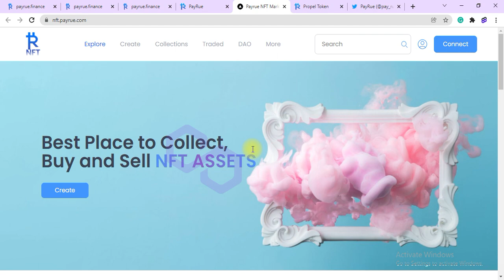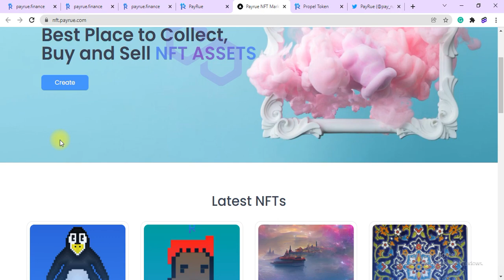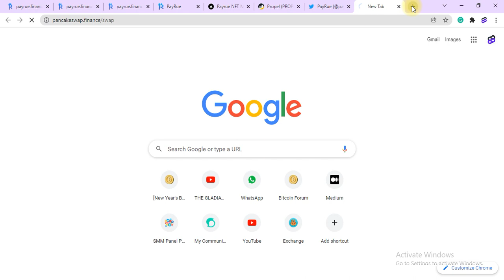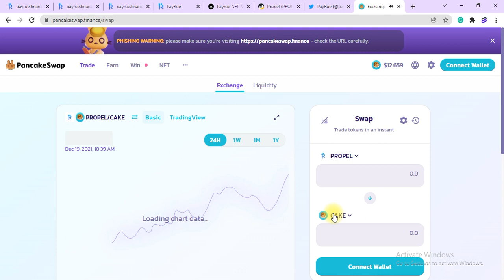PayRue- A Project Of Trust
From the name, it is clear that PayRue will have a brilliant approach and have all the qualities that a project should and it has the ability to promote itself through which it can take to success. That is the reason for this project's success. Propel coin has the best features that will surely give benefits to the users. As it is related to cryptocurrency that's why it gains some potential and in a short time, it will reach its destination. This project is really promising and will give an advantage to the users at its best.